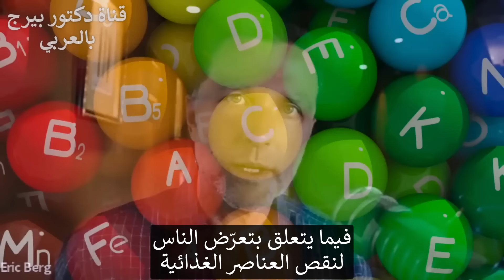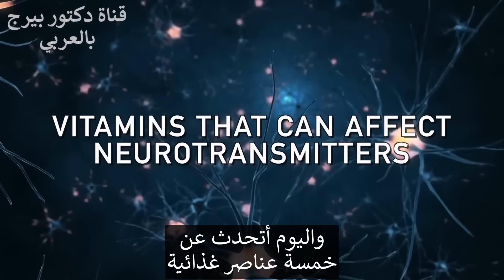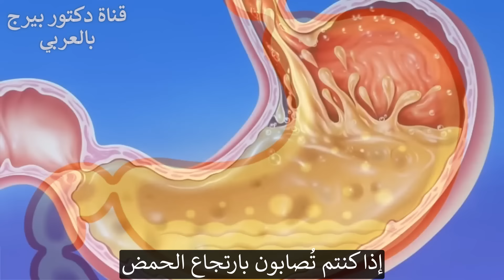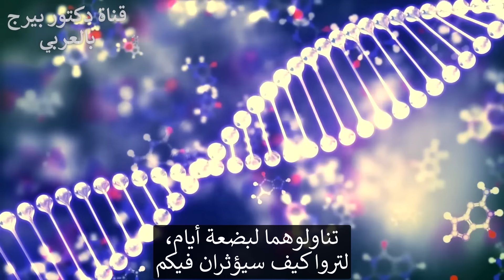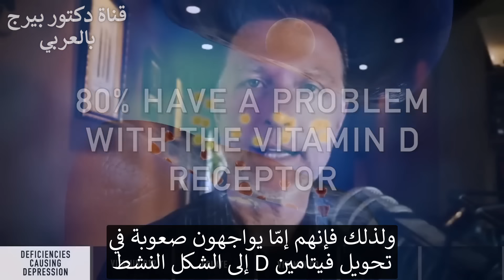خمسة فيتامينات نقصها يجعلكم في حالة اكتئاب لا تهملوها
تعرف على المزيد حول نقص المغذيات التي يمكن أن تسبب الاكتئاب واكتشف أفضل العلاجات الطبيعية للاكتئاب.
0:00 مقدمة: نقص التغذية والاكتئاب
0:30 شرح اختبارات الحمض النووي
1:00 نقص الفيتامينات التي تسبب الاكتئاب
7:30 علاجات طبيعية للاكتئاب
8:45 تعرف على المزيد حول كيفية التخلص من الاكتئاب بشكل طبيعي!
أريد اليوم تغطية خمسة أوجه نقص غذائية يمكن أن تؤدي إلى الاكتئاب.
يمكن أن يؤثر الحمض النووي الخاص بك على مزاجك ويجعلك عرضة لنقص التغذية ، حتى لو كنت تتبع نظامًا غذائيًا جيدًا إلى حد ما.
نقص الفيتامينات التي قد تسبب الاكتئاب:
1. فيتامين ب 12
أفضل أشكال فيتامين ب 12:
  • ميثيل كوبالامين
  • هيدروكسي ب 12
2. حمض الفوليك (فيتامين ب 9)
أفضل أشكال حمض الفوليك:
  • ميثيلفولات
3. فيتامين د 3
4. فيتامين ب 1 (الثيامين)
5. الزنك
جرب تناول فيتامين ب 12 وحمض الفوليك معًا ومعرفة ما إذا كان ذلك يمنحك الراحة. إذا لم يحدث ذلك ، يمكنك الانتقال إلى الفيتامينات الأخرى.
إنها لفكرة جيدة أن تجرب تناول آخر ثلاثة فيتامينات واحدة تلو الأخرى ، مع تركها لبضعة أيام ، بدلاً من تناولها كلها مرة واحدة. بهذه الطريقة ، يكون لديك فكرة أفضل عن أيهما قد تكون ناقصًا فيه.
طرق طبيعية أخرى لتحسين الاكتئاب:
1. تناول البروبيوتيك
2. هل الصوم المتقطع
3. احصل على نظام غذائي صحي كيتو
4. اخرج في الشمس
5. التمرين
تليجرام: DrBergArabic
فيسبوك: ArabicDrBerg
انستجرام: drberg.ar
شكراً للمشاهدة!